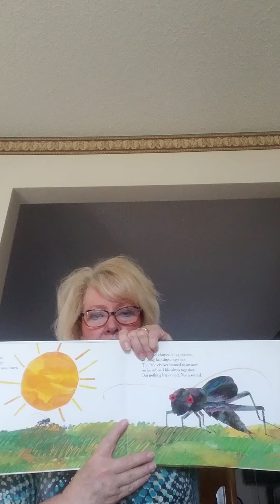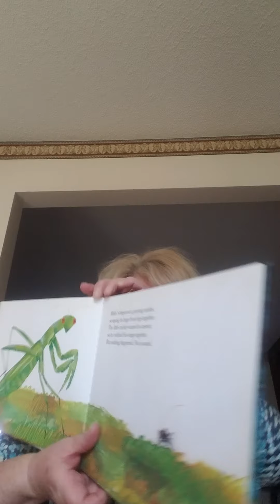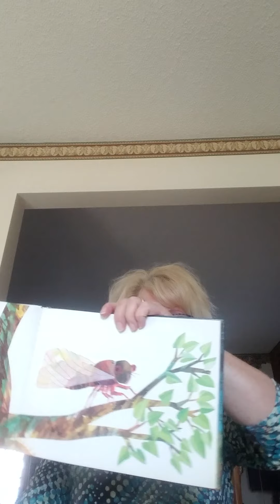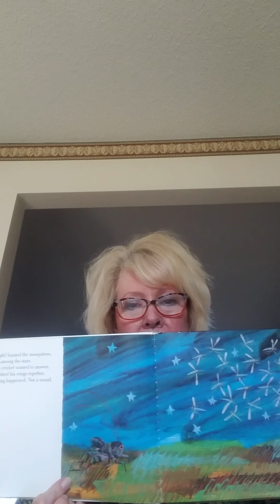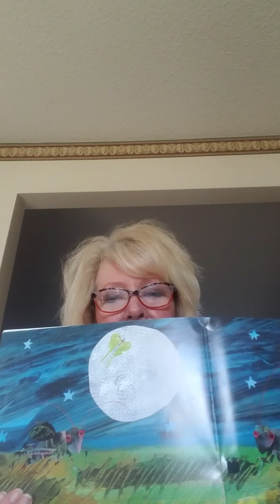The Very Quiet Cricket- by Eric Carle